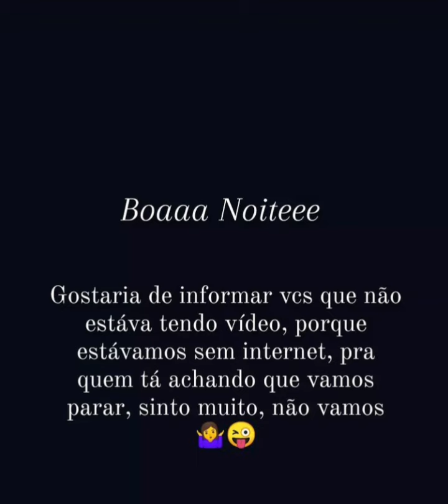🔴DAI FERREIRA INDIRETA E MUITO DEBOCHE!!!